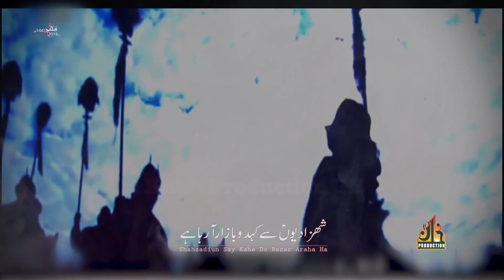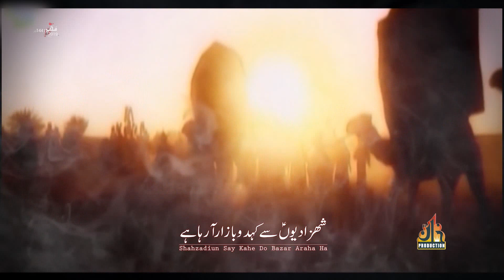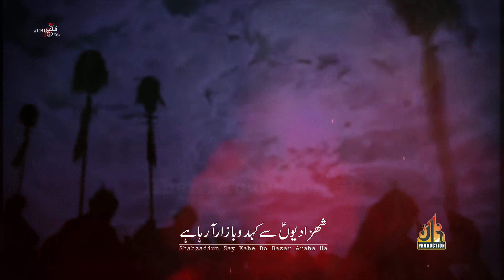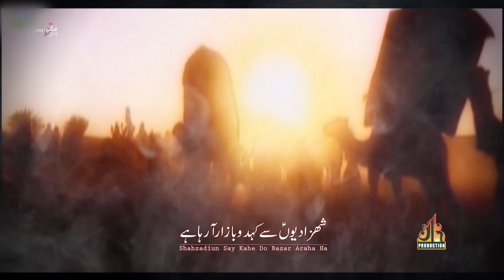Shzadiyon Say Kahdo Bazar Arha ha Shahid Hussain baltistani 2019-2020